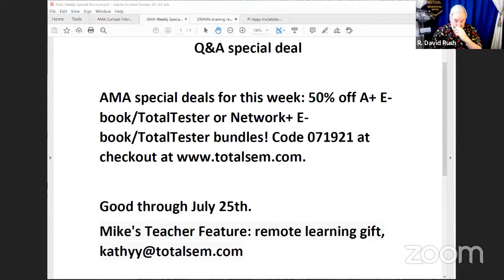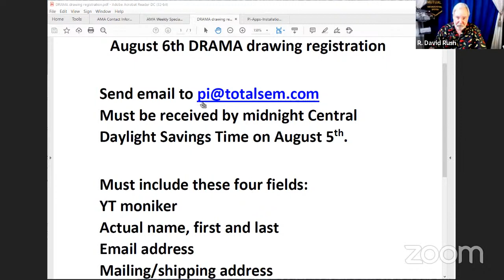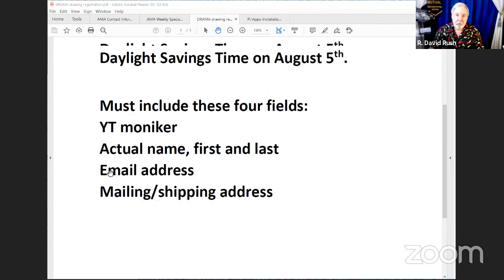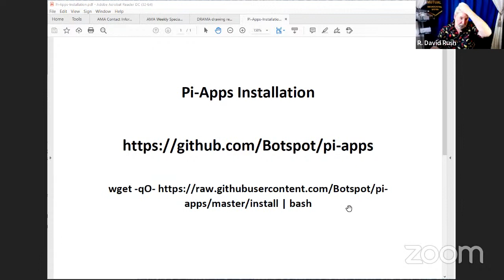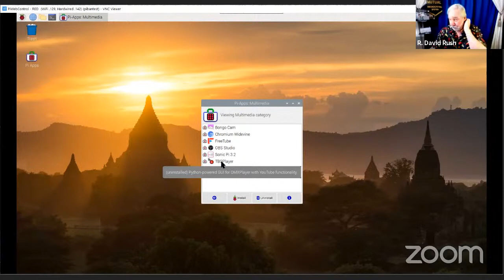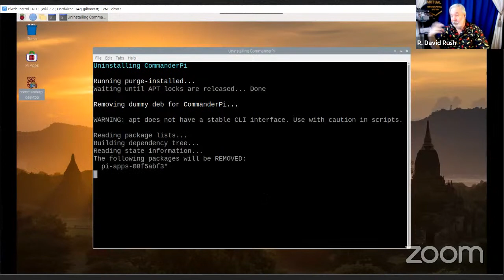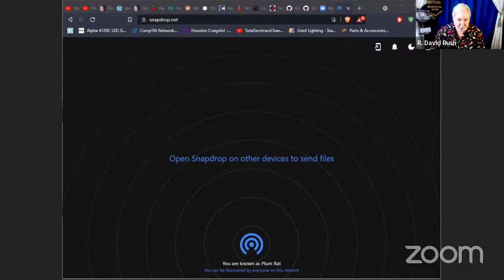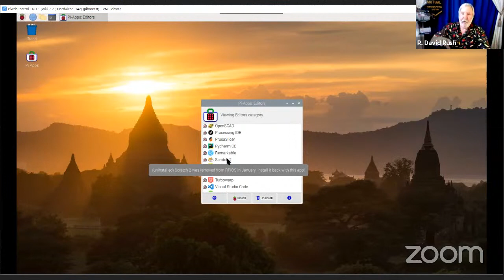Dave Rush LIVE Q & A FRi July 23 2021 Pi-Apps Cool Tools for Raspberry Pi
Join Dave Rush drushtx LIVE as talks about Cool Tools for Raspberry Pi.  Big discounts on Total Seminars training products.

We have IT training products including books, video training, practice tests, and discount vouchers for CompTIA certifications (A+, Network+, Security+, IT Fundamentals+, CySA+, PenTest+, Cloud+, Linux+).  We also have video training and practice tests for AWS Certified Solutions Architect Associate along with practice tests for CISSP, CSSLP, SSCP, GIAC Security Essentials, Certified Ethical Hacker, CAPM, PMP, CISM, and SPHR.

drushtx DRAMA